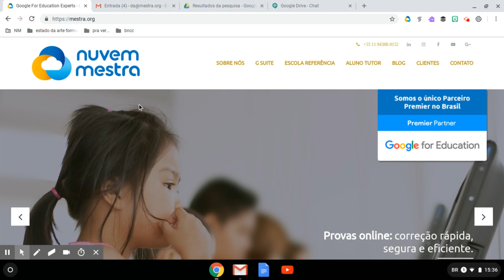Aprenda a fixar uma guia em seu navegador Google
Você sabe fixar uma guia no navegador Google? Aprenda no vídeo com a DicaDoDoug.